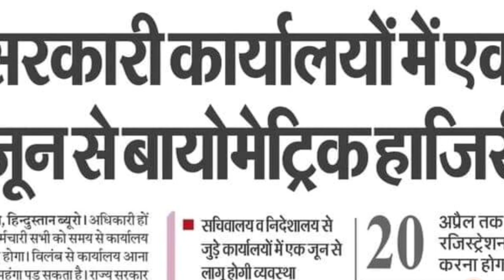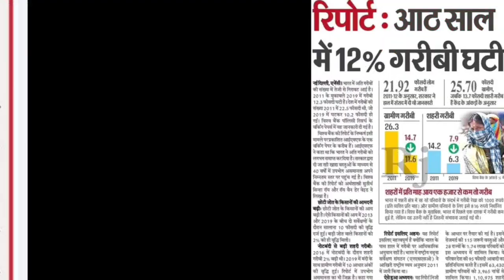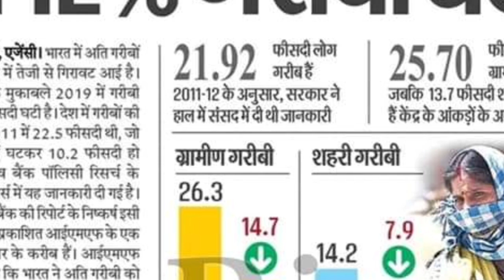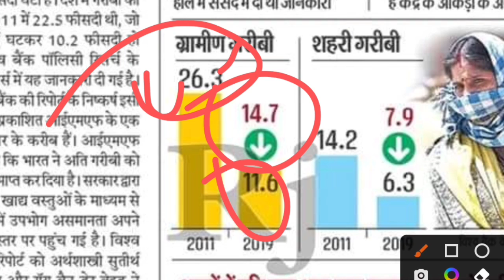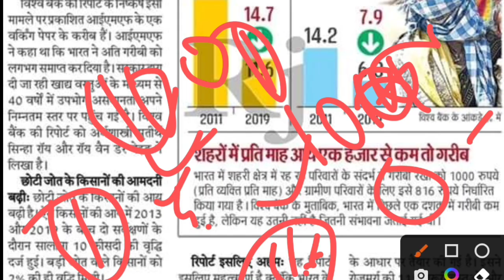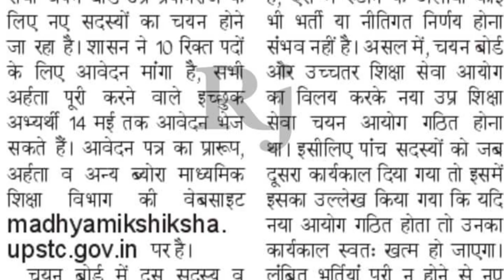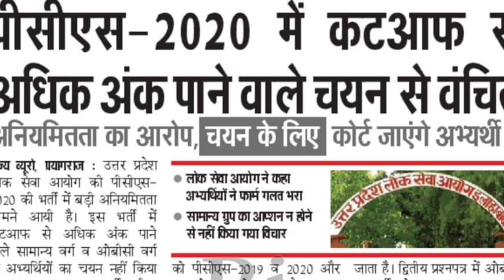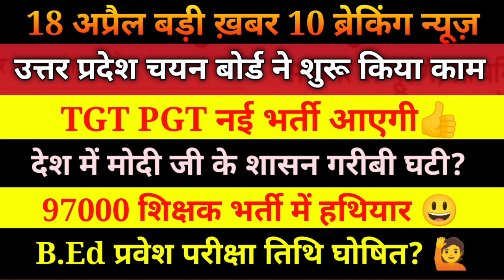18 अप्रैल TOP 10 News | 97000 शिक्षक भर्ती का हथियार | BED Exam Date | Modi का करिश्मा